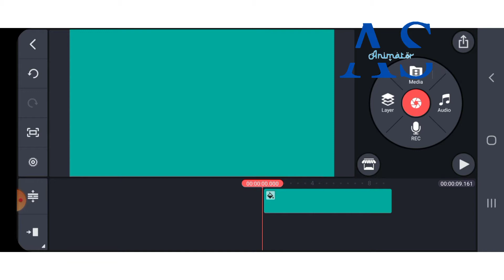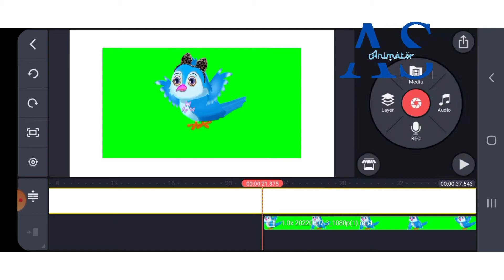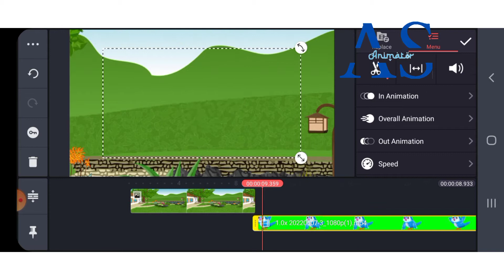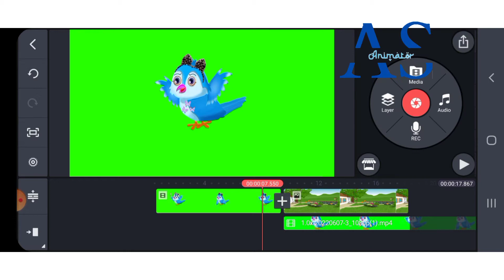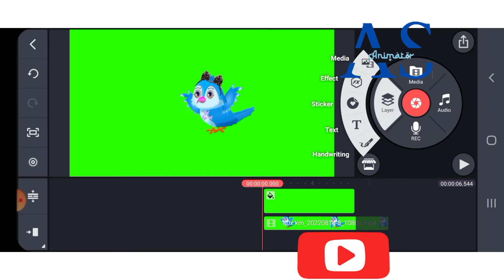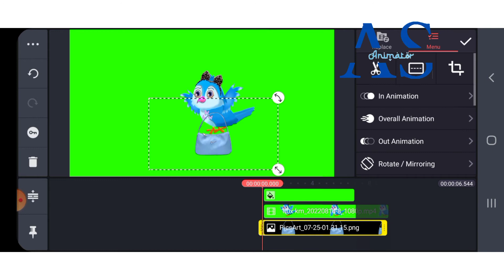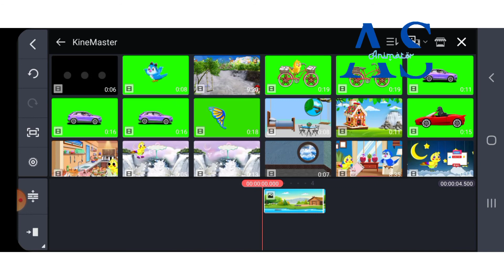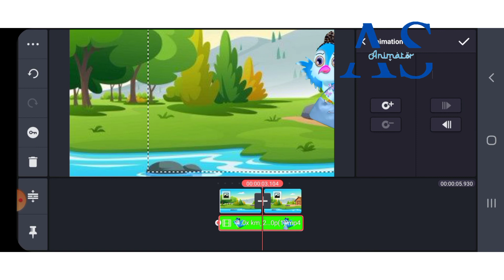How to make a bird fly with a purse? Purse ky sath Bird Ko Fly kaisy krain